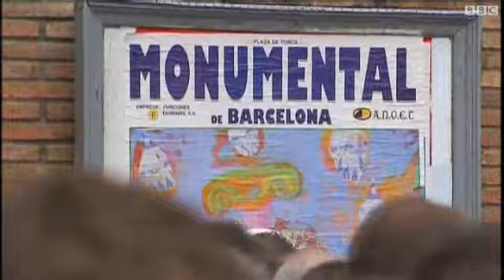اسدال الستار على مصارعة الثيران فى كاتالونيا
يختتم في اسبانيا اليوم موسم مصارعة الثيران ، ليسدل الستار على هذه الرياضة في كاتالونيا بعد ان حظر القانون هذا التقليد وسيدخل حيز التنفيذ مطلع العام المقبل.